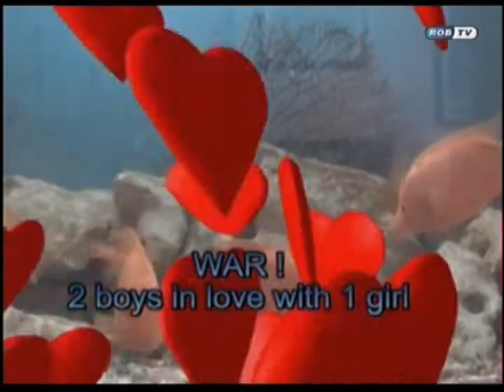ROB-TV News September 5th 2007 Winning Film Turkey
A few days after I won the Pinnacle Share Your Video Contest in August 2007 The local Television Station ROB-TV came with an interview about the Contest and the Winning film "Turkey". Sorry folks the interview is in Dutch, our mother tongue. ROB-TV is located near the fine City of Leuven Belgium. The city hosts the oldest university of Belgium. ROB-TV is one of the Leading Local Television Stations of Belgium and covers the complete east side of the Province Flemish-Brabant. Everyday ROB-TV brings us hot-news and information's of our beautiful region. Concerning the speaker-journalist Petra De Pauw I can tell that it was her first time she worked for ROB-TV.
Kind regards and have a nice day,
Etienne Kinnaer